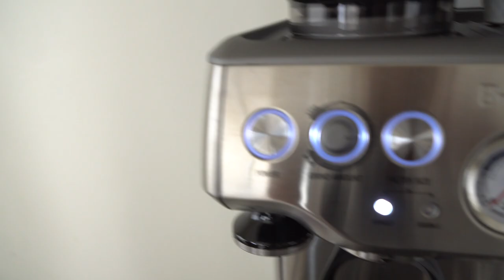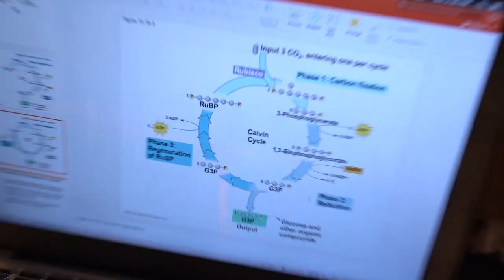The final study sessh